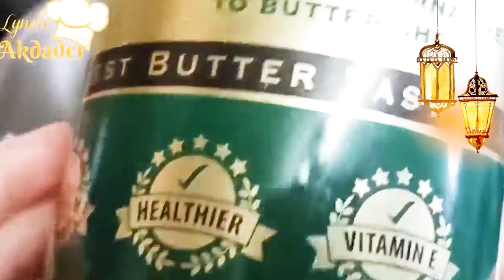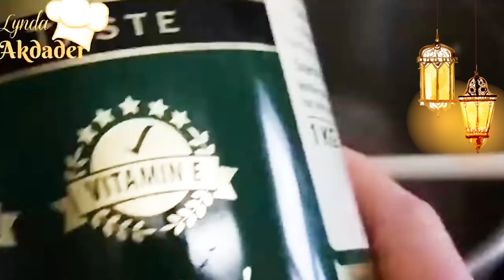Tajine á la viande hacheé plat ramadanesque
Le mtewem, chtitha jaj ou bien dolma sont des plats Algériens  souvent préparés pendant le mois de ramadan, aujourd’hui je vous propose un plat du terroir Algérien appelé tajine Dar Ammi qui veut dire le tajine de la maison de mon oncle ,c'est une sauce blanche avec des croquettes de viande hachée ,les croquettes sont vraiment très tendres ,un plat bien succulent .

Sauce blanche
morceaux de viande selon le nombre de personne (agneau,poulet ou bœuf)
1 gros oignon émincé
1 poignée de poids chiche trompés la veille
 1 bâtonnet de cannelle
sel poivre
1  cuillère à soupe de smen b/beurre clarifié
1 cuillère à soupe d'huile

Croquettes de viande hachée:

300 gr de viande hachée de bœuf
1 oignon finement émincé
2 cuillères à soupe de chapelure
2 cuillères à soupe  de fromage râpé
1 /2 cuillères à soupe ou moins de beurre clarifié
 1 œuf
Farine pour friture